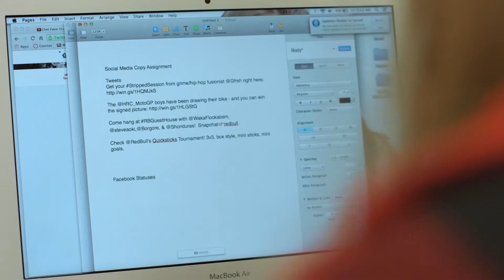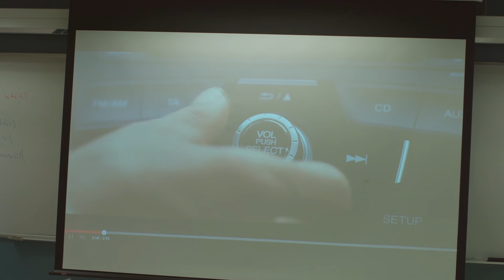Advertising and Marketing Media Management V02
Learn about Algonquin College's Advertsiing and Marketing Communications Management program.

This video was produced before the onset of the COVID-19 Pandemic. It reflects a campus life that is currently altered to ensure the health and safety of our students and employees. We are currently following all protocols as outlined by our public health authorities.